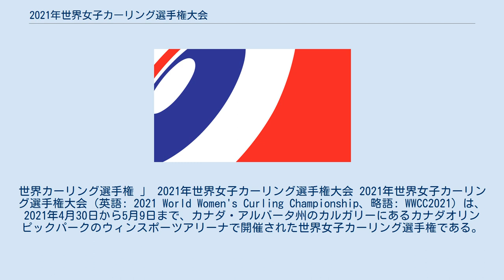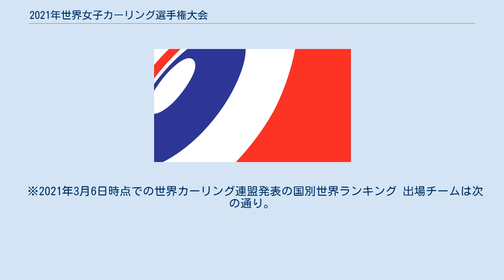2021年世界女子カーリング選手権大会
世界カーリング選手権 」 2021年世界女子カーリング選手権大会 2021年世界女子カーリング選手権大会 (英語: 2021 World Women's Curling Championship、略語: WWCC2021) は、2021年4月30日から5月9日まで、カナダ・アルバータ州のカルガリーにあるカナダオリンピックパークのウィンスポーツアリーナで開催された世界女子カーリング選手権である。
 本大会は北京オリンピックの出場権を争うこととなっており、上位6ヵ国が無条件で出場権を獲得する。
ただし、ホスト国の中国が6位以内に入った場合、出場枠は中国を除く上位5ヵ国になる。
出場権を得られなかった国は2022年北京オリンピック女子カーリング世界最終予選に回り、残りの出場枠（3～4枠）を争う。
 日本からは第38回日本カーリング選手権優勝の北海道銀行フォルティウス（2回目）が出場。
 日程および開催地の変更 この大会は当初、2021年3月19日から28日まで、スイスのシャフハウゼンにあるKSSシャフハウゼン遊園地のIWCアリーナで開催される予定であったが、新型コロナウイルス感染症の流行のため中止となり、日程を変更してカナダのカルガリーで開催することとなった。
 バブル・無観客開催 新型コロナウイルス（COVID-19）感染症の感染拡大リスクを抑制する為、バブル・無観客開催で実施すると世界カーリング連盟 (英語: World Curling Federation、略語: WCF) より発表された。
 バブル・無観客開催で実施の大会は次の通り。
 トラブル 開催直前の4月28日にドイツ選手2名がCOVID-19検査で陽性と確認されたため、チーム練習初日から活動が禁止された。
4月29日、WCFはドイツチームの残り3名のプレーヤーで大会に出場する事を許可すると発表した。
 5月2日、テレビ中継スタッフにCOVID-19の陽性反応者が多数確認されたため、同日午前の試合を延期すると発表した。
 次の14の国または地域、組織が出場する。
 ※2021年3月6日時点での世界カーリング連盟発表の国別世界ランキング 出場チームは次の通り。
 太字 スキップ ※2019-20年シーズンの世界カーリング連盟 (英語: World Curling Federation、略語: WCF) のオーダー・オブ・メリット (英語: Order of Merit、略語: OOM) ランキング 4月30日 9:00 4月30日 14:00 4月30日 19:00 5月1日 9:00 5月1日 14:00 5月1日 19:00 5月2日 14:00 5月2日 19:00 ^ 世界カーリング選手権初のエイト・エンダー達成。
 5月3日 9:00 5月2日 14:00 5月2日 19:00 5月4日 9:30 5月4日 14:30 5月4日 19:30 5月5日 9:00 5月5日 14:00 5月5日 19:00 5月6日 9:00 5月6日 14:00 5月6日 19:00 5月7日 9:00 5月7日 14:00 5月7日 19:00 - 当初は5月2日 9:00に予定されていた 5月8日 9:00 5月8日 15:00 5月8日 19:30 5月9日 8:30 5月9日 13:00 ラウンドロビンのみ 10ショット以上対象